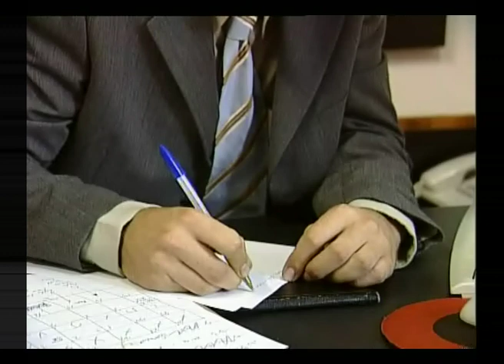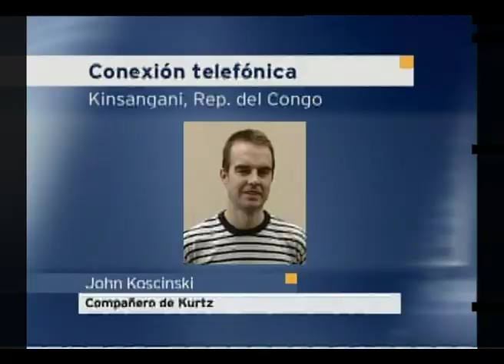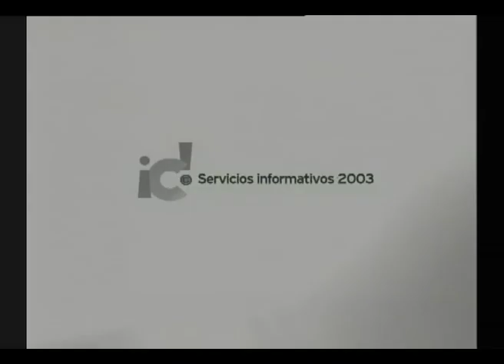Escándalo Kurtz. Canarias en el corazón de las tinieblas (2003)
Informativo de Televisión Canaria en 2003 sobre el escándalo Kurtz que conmocionó la sociedad canaria.